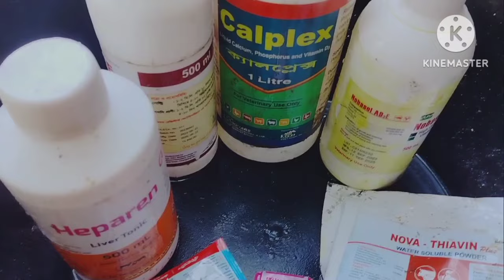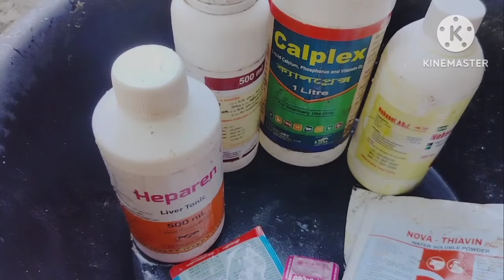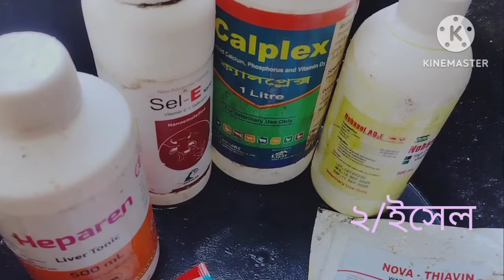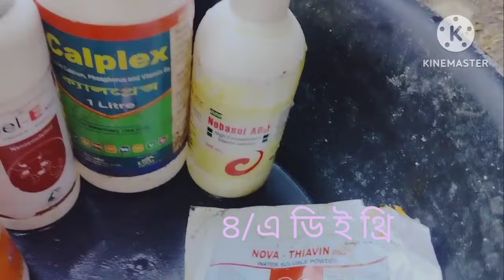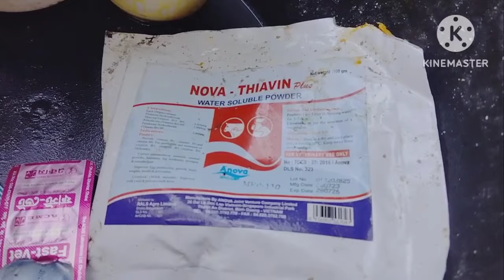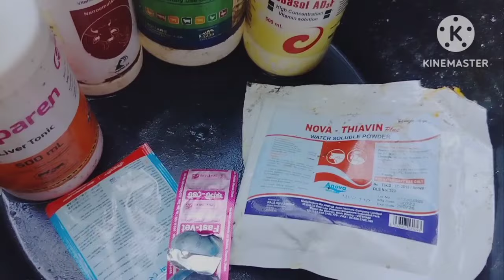সারাবছর হাঁস থেকে অধিক ডিম পেতে যে মেডিসিন ব্যবহার করবেন। duck farming.